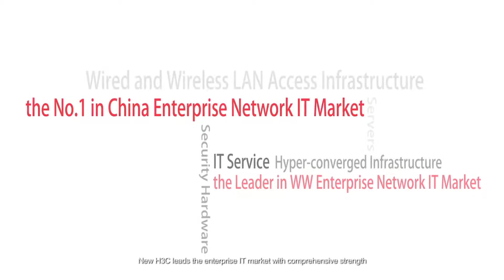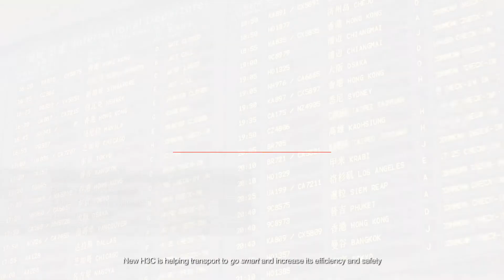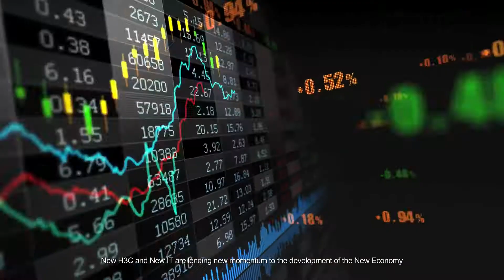H3C - Industry leader of New IT Infrastructure | IoTSWC17 Sponsor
H3C Group, an innovative IT infrastructure solution provider, is a Silver Sponsor of the next edition of the IoT Solutions World Congress (3–5 October 2017, Barcelona) the leading international event that links the Internet of Things with industry.

The business is transforming and growing thanks to the New IT architecture, which promises simplicity and greater agility. Over the past decade, H3C has provided a full range of networking, servers, storage, security products, hyper-converged infrastructure and IT management systems under the H3C® brand to help customers build New IT architectures. Today, H3C leads the industry in offering a complete, one-stop portfolio of IT solutions and consulting services that includes Mobile Internet, Big Data, Big Security and Cloud Computing.